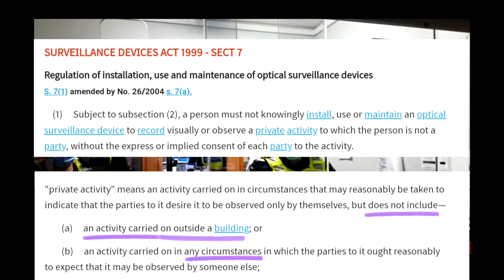Ryan Bayly: An Abundance of Lies, Arrogance & Ignorance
In this video, we expose the behavior of Sgt Ryan Bayly, who exhibits lies, arrogance, and ignorance during a visit to Greensborough Police Station. The video features a firsthand account of an encounter with Bayly, who fails to provide adequate information and displays a lack of professionalism. The video also highlights the importance of good police-community interactions and features positive examples, including Bayly's partner Sgt Daniel Chrystie. This video serves as a reminder that law enforcement officers must be held to high standards of conduct and professionalism in their interactions with the public